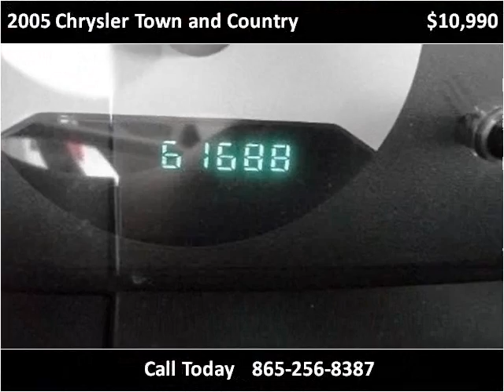2005 Chrysler Town and Country Used Cars Knoxville TN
This 2005 Chrysler Town and Country is available from Roadmaster Auto Sales.